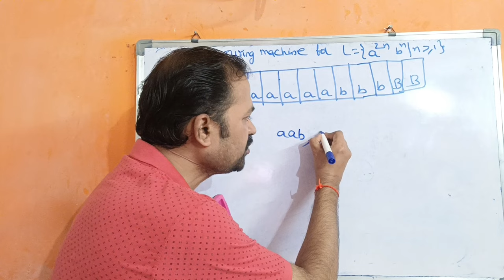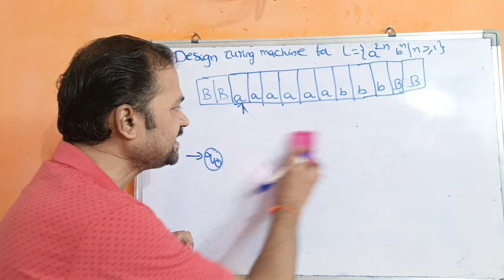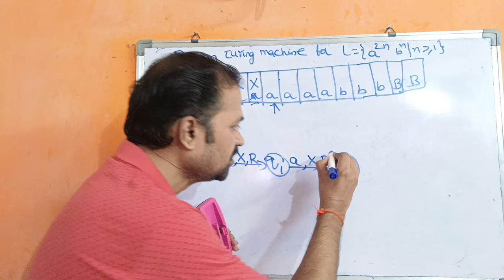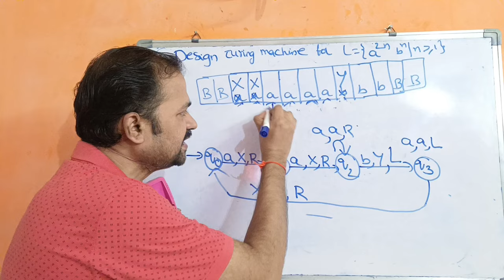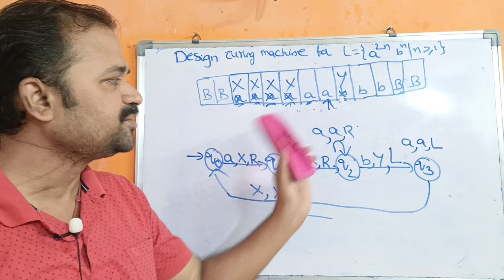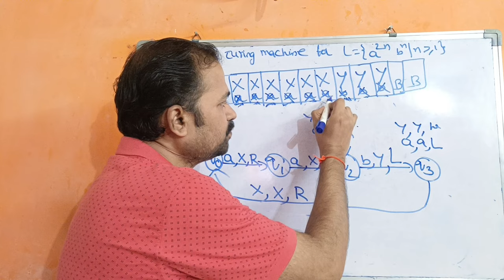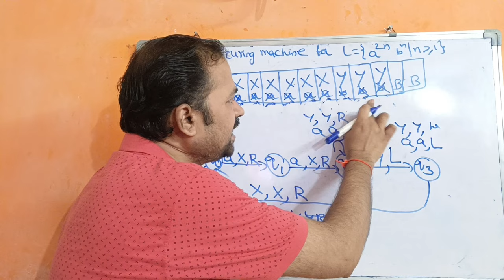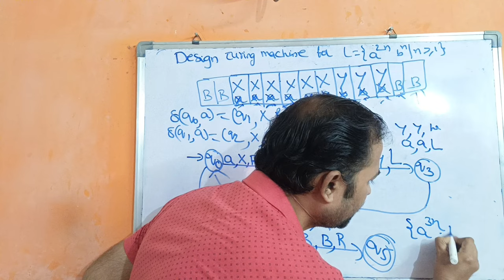Turing Machine for a^2n b^n || Design || Construct || TOC || FLAT || Theory of Computation